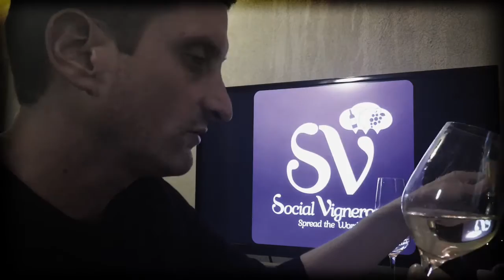2006 Taittinger Comtes de Champagne Blanc de Blancs: Intense & Mineral!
This Prestige Cuvée Champagne was COMMENDED at Social Vignerons AWARDS.